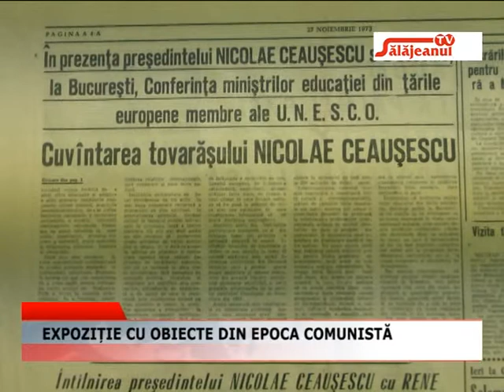EXPOZITIE CU OBIECTE DIN EPOCA COMUNISTA